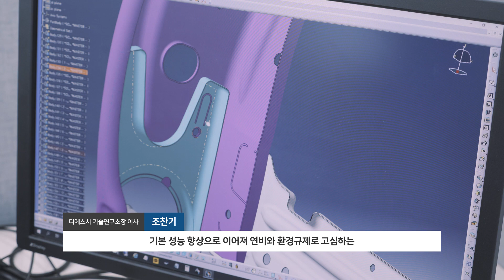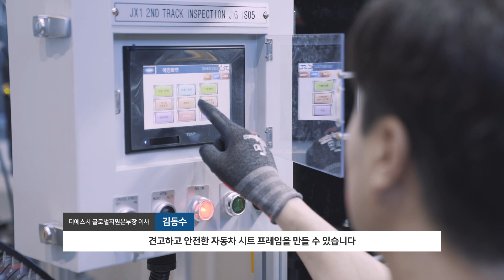[포스코 뉴스룸] 가볍고 튼튼한 자동차, 어떻게 만들지? (feat.디에스시X포스코 콜라보레이션)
세상이 원하는 가볍고 튼튼한 자동차를 위해
혁신을 거듭하는 디에스시와 포스코의 성공적인 솔루션마케팅!

알루미늄보다 3배 더 강한 기가스틸을 개발한 포스코와
기가스틸을 활용하여 초경량 고강도 자동차 시트 프레임을 만드는 디에스시!
글로벌 시장이 주목하는 이들의 콜라보레이션을 소개합니다.

[1:06] 초경량 고강도 시트 프레임을 만들다 (디에스시 기술연구소소장 조찬기 이사)
“자동차 시트 프레임의 무게는 줄이면서도, 강도는 최고 수준으로 유지하여
안정성 지수를 지속적으로 개선하고 있습니다“

[1:38] 1기가 파스칼급의 강도를 견디는 기가스틸 (디에스시 글로벌지원본부장 김동수 이사)
“기가스틸 같은 초고강도강을 적용하면 일반강에 비해 훨씬 적은 양의 소재로도
동일한 수준의 강도를 낼 수 있습니다”

[3:06] 디에스시X포스코가 만들어가는 자동차의 미래 (포스코 자동차소재마케팅실 김종규 사원)
“포스코는 전세계 20개 거점에서 글로벌 완성차 제조사들에게 시트 프레임을 공급하는 디에스시와
솔루션 마케팅을 더욱 확대해 나갈 계획입니다”